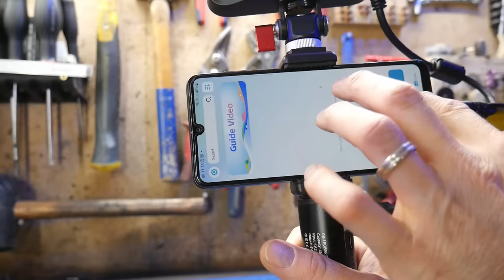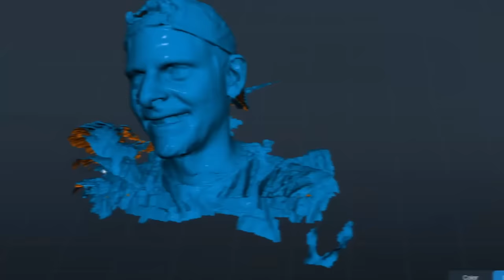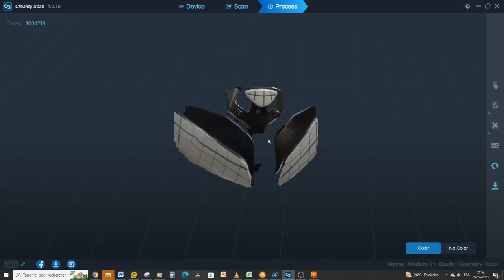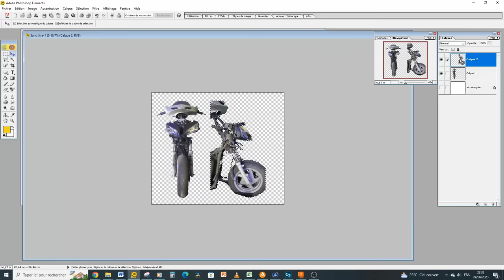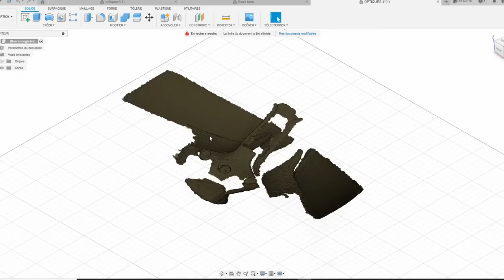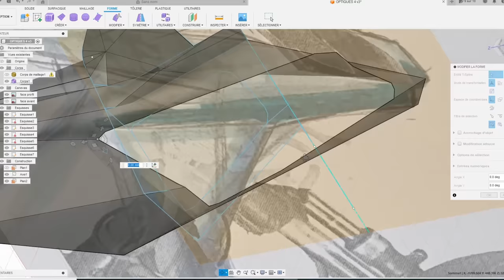CONCEVOIR et fabriquer des carénages DIY ! lifting du Pantheon ! 🎉🎉SMAX#12 Creality CR scan FERRET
C’était écrit dans le contrat : transformer le Smax niveau moteur et niveau DESIGN ! La première partie du contrat est remplie, passons à présent à cette apparence qui nous fait saigner les yeux😂😂.
Et pour ré-inventer les lignes du scoot le plus laid du monde, on va scanner puis retravailler la ligne en conception 3D…

Un travail de FOLIE s’ouvre à nous!
Mais être fière, enfin, de ce SMax, ça n’a pas de prix !

🛒Liens vers les outils et produits utilisés dans cette vidéo :
🖐🖐Avec le code promotion suivant : CR30OFF (avec 30 € de réduction❤)

👍Pour me soutenir : le lien tipeee : MERCI !!

⚙ Liens vers les outils pour démonter un moteur AM6 :
- La clé de démontage de l'allumage polyvalente
- l'arrache volant à visser AM6
- l'arrache volant polyvalent, appui sur 3 vis
- la clé de démontage de l'embrayage AM6
- le séparateur de carter

🔧 Petits liens d'outils indispensables pour démonter /remonter votre deux roues :
- le poste à souder à fil fourré utilisé
- la meuleuse d'angle
- le crick bleu de moto / scooter
- la table élévatrice 450kg polyvalente
 - la clé dynamométrique indispensable 1/4' :

et encore moins cher sur ALIEXPRESS

- et pour régler sa variation à la perfection, une boite de galets DOPPLER

Plan de la vidéo :
00:00 Introduction et plan de la vidéo
01:06 1 - Comment va t-on faire pour concevoir un nouveau look?
02:02 Utilisation du scan CREALITY FERRET : présentation ET premiers tests
06:30 2 - Conception du carénage d'optique avant : MODE d'EMPLOI
07:34 Etape 1 : scan de l'optique
09:21 Etape 2 : création des nouvelles lignes
11:40 Etape 3 : Conception 3D du carénage
12:40 Etape 4 et 5 : Impression, montage, et on admire !
13:50 Un point sur le mode opératoire : ce qu'il faudrait améliorer
14:58 Ce que je peux dire du scan 3D CREALITY
17:20 Conclusion !